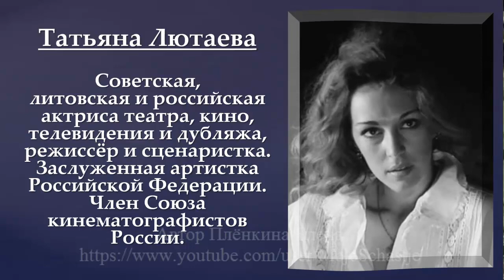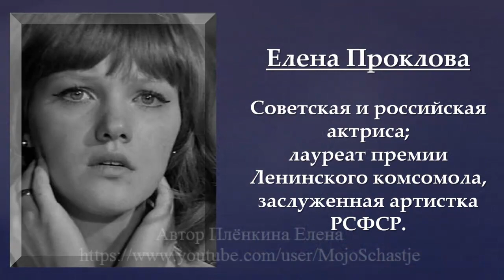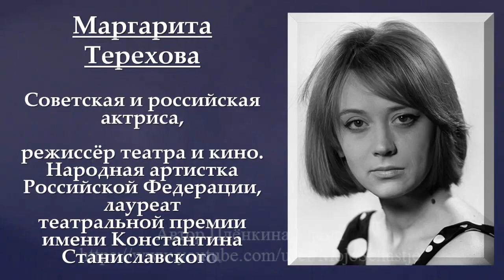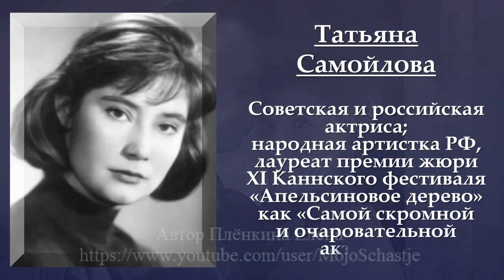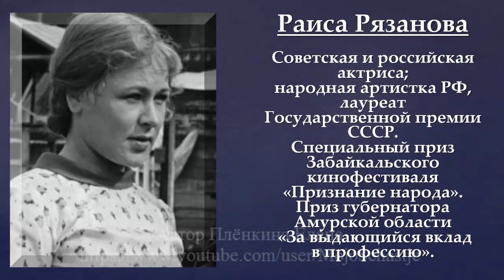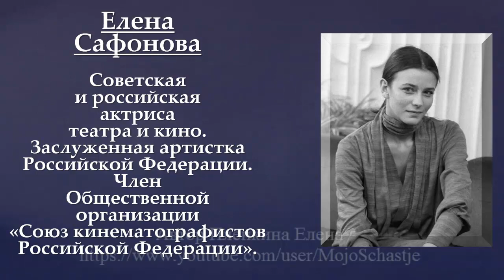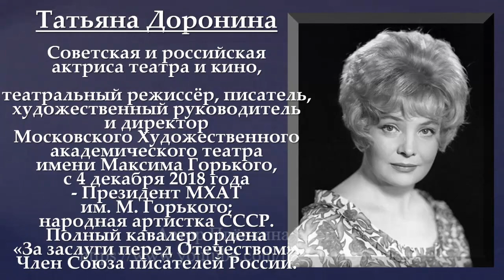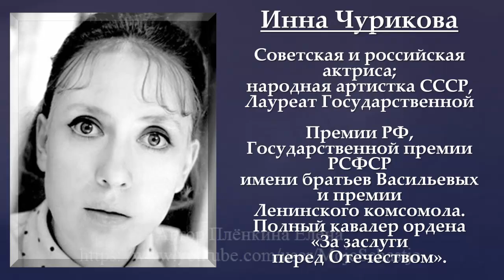ТАЛАНТЛИВЫ, КРАСИВЫ, УМНЫ. TALENTED, BEAUTIFUL, SMART.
ТАЛАНТЛИВЫ, КРАСИВЫ, УМНЫ.
TALENTED, BEAUTIFUL, SMART.
ТАК И ХОЧЕТСЯ СКАЗАТЬ: СДЕЛАНЫ В СССР!!!
Ирина Алфёрова,
Элина Быстрицкая,
Наталья Варлей,
Анастасия Вертинская,
Татьяна Друбич,
Татьяна Лютаева,
Ольга Остроумова,
Любовь Полищук,
Елена Проклова,
Анна Самохина,
Наталья Селезнёва,
Маргарита Терехова,
Наталья Фатеева,
Елена Цыплакова,
Александра Яковлева,
Лариса Гузеева,
Татьяна Самойлова,
Лидия Федосеева-Шукшина,
Наталья Крачковская,
Наталья Кустинская,
Светлана Светличная,
Алиса Фрейндлих,
Светлана Немоляева,
Клара Лучко,
Людмила Гурченко,
Нина Дорошина,
Надежда Румянцева,
Лариса Голубкина,
Наталья Гундарева,
Ирина Муравьёва,
Раиса Рязанова,
Вера Алентова,
Валентина Талызина,
Ольга Аросева,
Люсьена Овчинникова,
Елена Яковлева,
Лариса Удовиченко,
Елена Сафонова,
Нина Русланова,
Татьяна Доронина,
Нонна Мордюкова,
Лия Ахеджакова,
Инна Чурикова.
TALENTED, BEAUTIFUL, SMART.
SO I WANT TO SAY: MADE IN THE USSR!!!
Irina Alferova,
Elina Bystritskaya,
Natalya Varley,
Anastasia Vertinskaya,
Tatiana Drubich,
Tatyana Lutaeva,
Olga Ostroumova,
Lyubov Polishchuk,
Elena Proklova,
Anna Samokhina,
Natalia Selezneva,
Margarita Terekhova,
Natalya Fateeva,
Elena Tsyplakova,
Alexandra Yakovleva,
Larisa Guzeeva,
Tatyana Samoilova,
Lydia Fedoseeva-Shukshina,
Natalya Krachkovskaya,
Natalya Kustinskaya,
Svetlana Svetlichnaya,
Alisa Freindlich,
Svetlana Nemolyaeva,
Clara Luchko,
Ludmila Gurchenko,
Nina Doroshina,
Nadezhda Rumyantseva,
Larisa Golubkina,
Natalya Gundareva,
Irina Muravyova,
Raisa Ryazanova,
Vera Alentova,
Valentina Talyzina,
Olga Aroseva,
Lucien Ovchinnikova,
Elena Yakovleva,
Larisa Udovichenko,
Elena Safonova,
Nina Ruslanova,
Tatyana Doronina,
Nonna Mordyukova,
Leah Akhedzhakova,
Inna Churikova